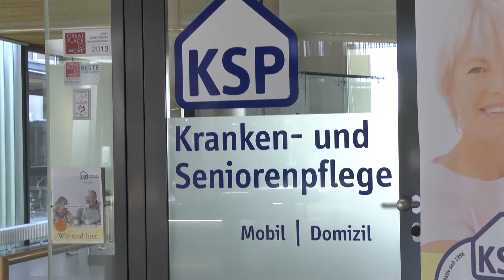KSP Kranken- und Seniorenpflege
"Schorndorfer Köpfe 2019" ist eine Sonderveröffentlichung des Zeitungsverlag Waiblingen.